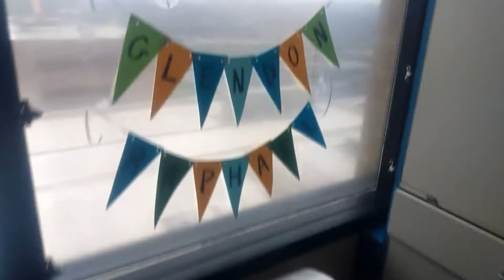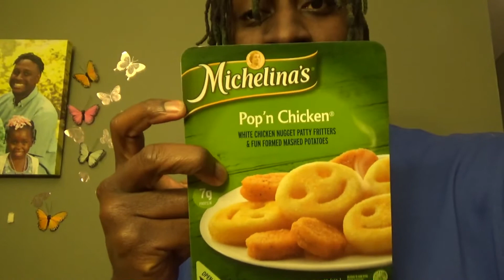The Black Dad Vlog | Snowing In The Upstate | Black Family Vlog 2020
Black Dads Unite this is another vlog from Lucky Murray.  Today was a little snow in the 44.  Also you guys get to meet the little man Glendon and we recap a great week that it was.